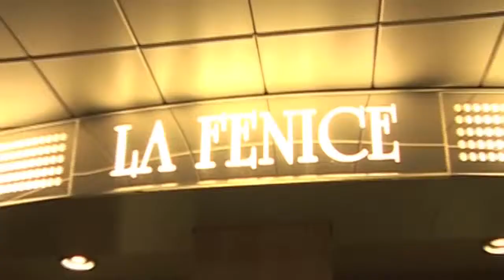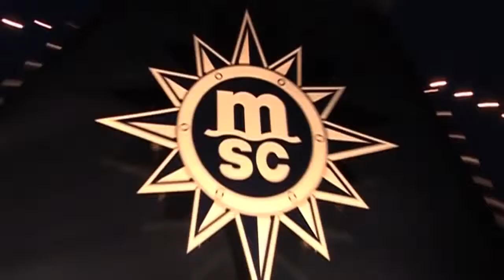MSC Armonia, MSC Cruises | Planet Cruise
The Italian MSC Cruises hold some of the most contemporary ships available in value cruising, and this intimate mid-sized ships is considered one of the favourites in the fleet. The 1566 passenger ship was launched in 2001, and hosts 2 outdoor pools, along with all the usual features expected of modern cruising such as a theatre, spa and gym, along with family friendly amenities like the kids arcade, golf simulator and much more.